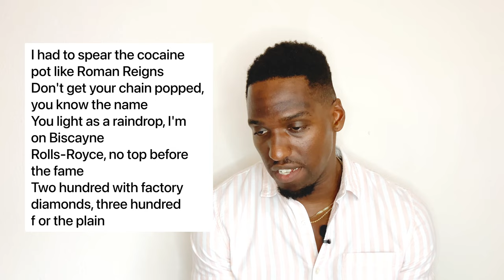Westside Gunn - HWH 8: Sincerely Adolf ALBUM REVIEW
After a prolific 2020, Westside Gunn is back with his first album of the year and latest addition to his Hitler Wears Hermes series.

Favorite tracks: Bash Money, Draymond, Spoonz

Album release date: August 27, 2021

Score: 7.5